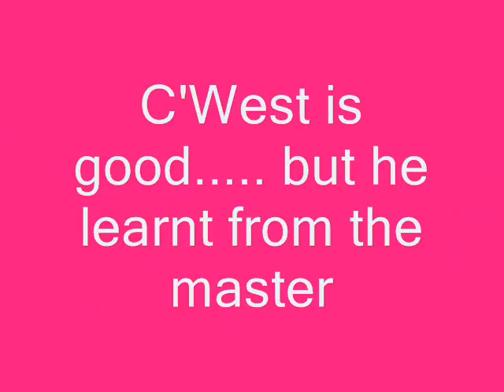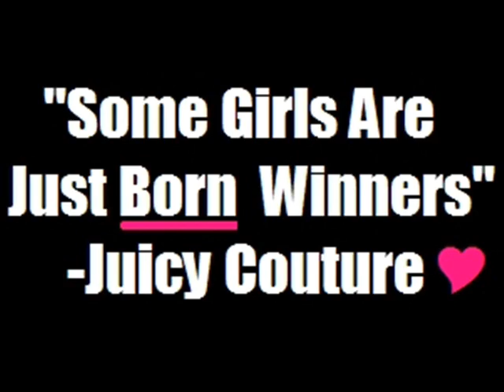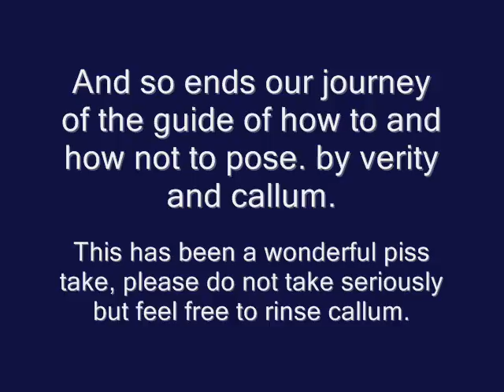art of posing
callum and verity taking the piss